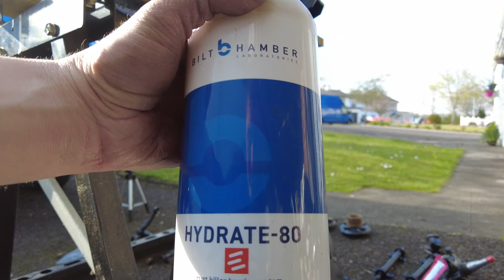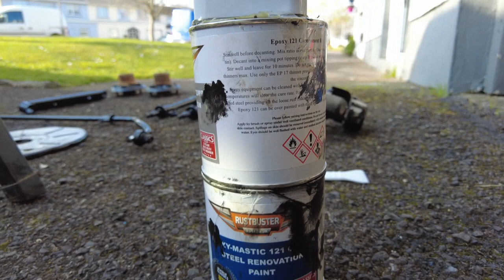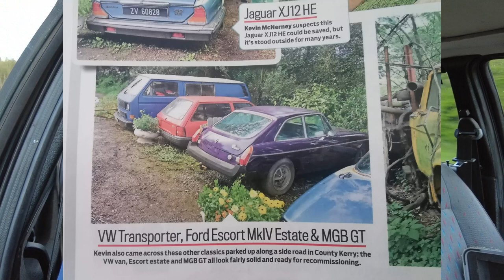MGB complete FRONT SUSPENSION rebuild - Resto Part 11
In this video, I perform a complete rebuild on the front crossmember/subframe on my 1974 MGB and reinstall it onto the car.

Details on the servicing of the lever arm dampers and the disassembly process are featured in other videos on my channel. Installation of front bearing hubs, steering rack and braking systems will be featured in another video.